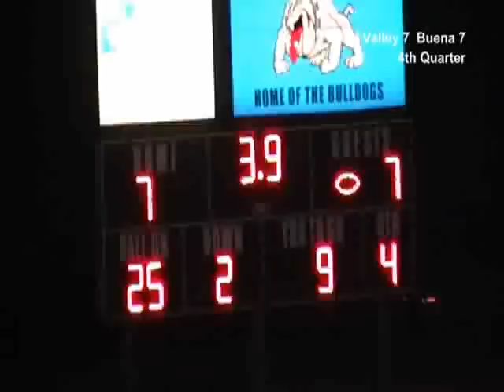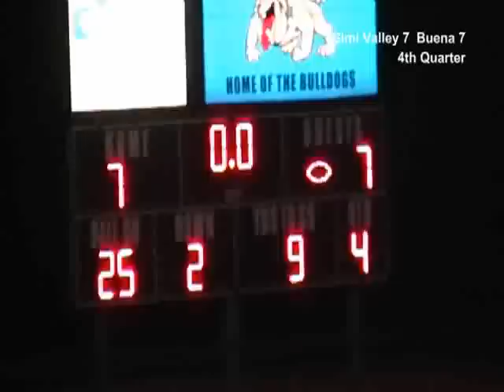Simi Valley HS Football vs. Buena 9/12/08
Hard hitting game decided in overtime. Unfortunately a controversial penalty looms large in the outcome. Great game!